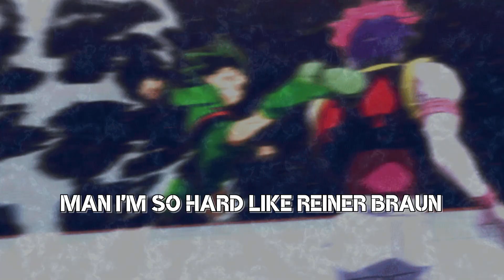Hunter x Hunter Rap | BluePyro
Now playing: Hunter x Hunter Rap | BluePyro

I challenged myself on this to make a song in one minute and I came across this beat and decided to do a rap/freestyle type thing not a character rap just a general rap on Hunter x Hunter I think I had some good lines in some parts and I think for being made in one day this is pretty nice. Hope you enjoy this track

Hunter × Hunter is a Japanese manga series written and illustrated by Yoshihiro Togashi. It has been serialized in Shueisha's Weekly Shōnen Jump since March 1998, although the manga has frequently gone on extended hiatuses since 2006. Its chapters have been collected in 36 tankōbon volumes as of October 2018.

Hello! I see you have found this video! My name is BluePyro I make nerdcore/otacore music meaning I make nerdy music on nerdy stuff like anime, games, movies, and e.t.c I hope you like the raps I try my best to make them good and entertaining for you guys. While your at it leave a comment as well down below. If you want to work with me my links are down below.

Credits:
Mixing: BluePyro
Instrumental: KARGOE
Lyrics/Verse: BluePyro
Editing: Abhimax
Thumbnail: JayMusic!